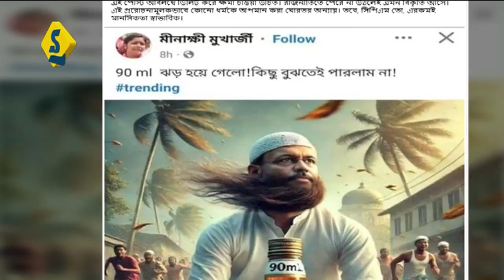মীনাক্ষীর পোস্ট নিয়ে হৈচৈ ফিরহাদের